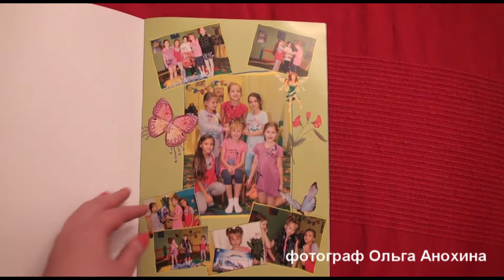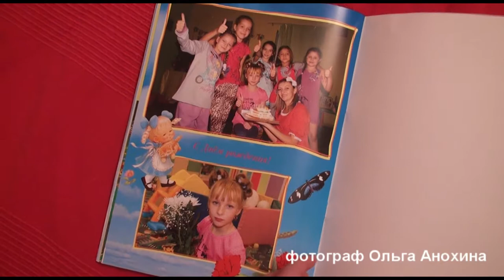Книга брошюра Детский праздник 2014 год фотограф Ольга Анохина город Омск